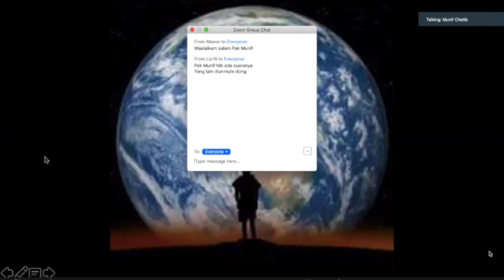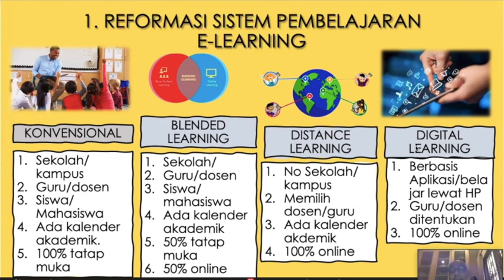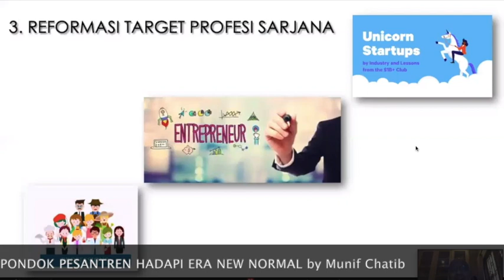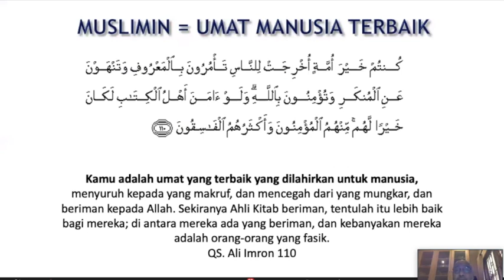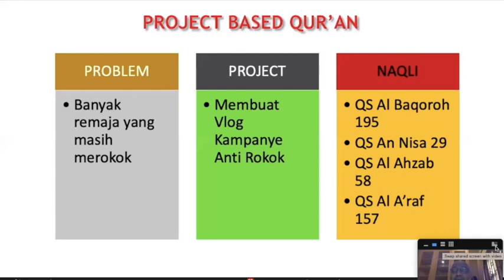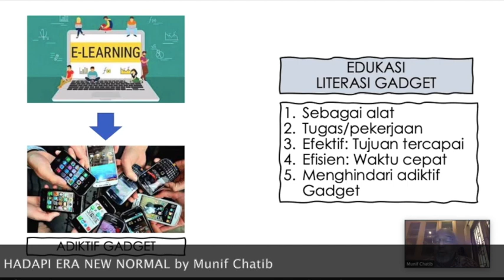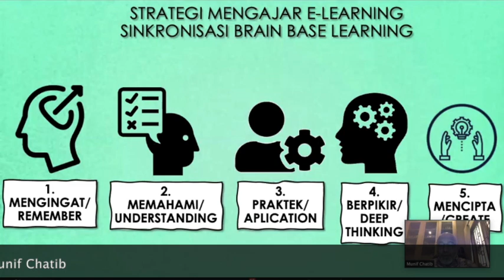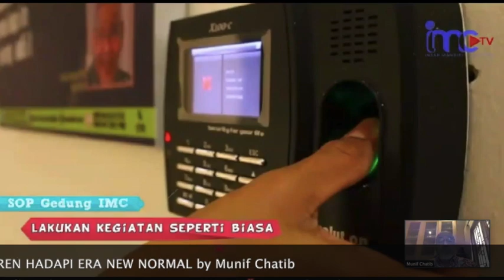REFORMASI SISTEM BELAJAR PONDOK PESANTREN HADAPI ERA NEW NORMAL by Munif Chatib